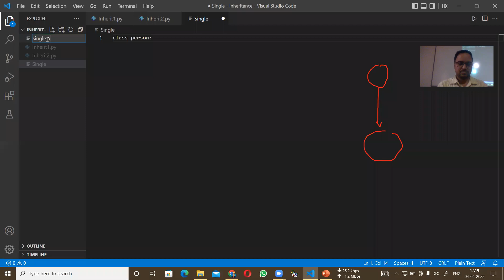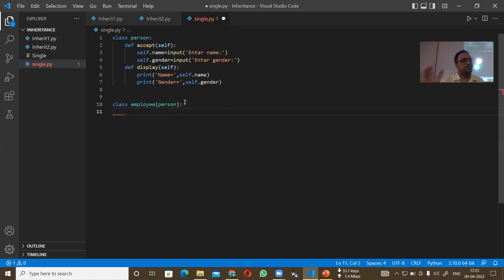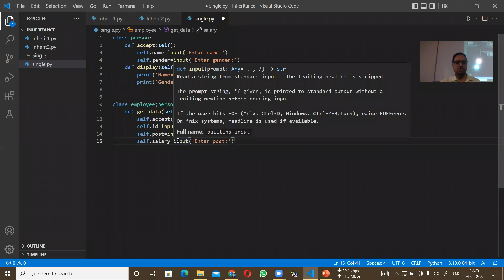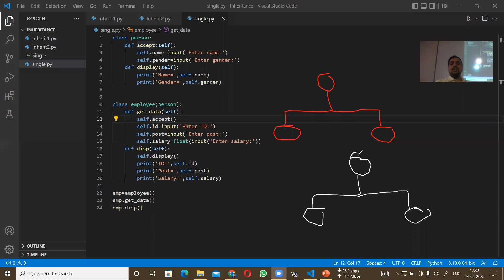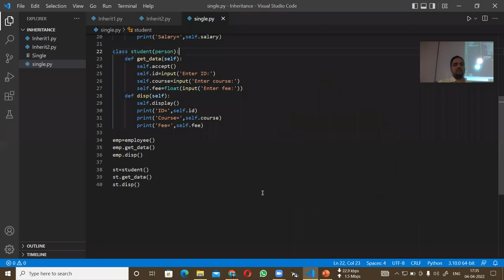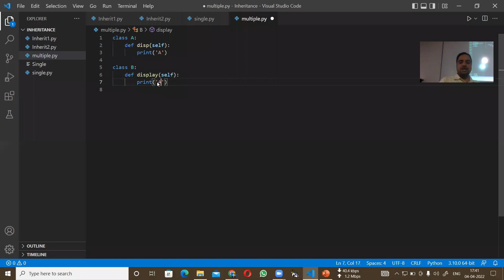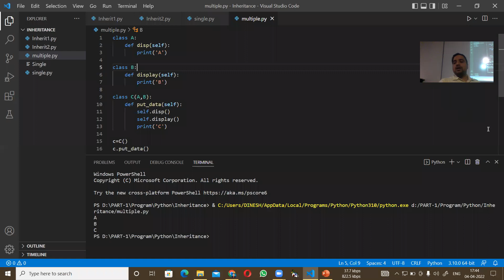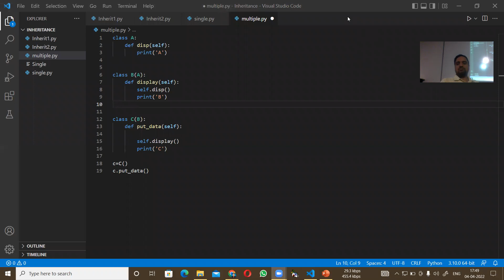Python- BCA- AKU 1st sem., By Dinesh Kumar